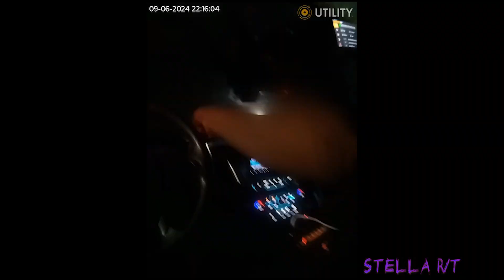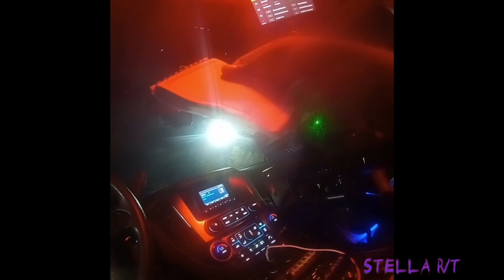City of Lilburn PD and two Citizens (FOIA REQUEST)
What is a FOIA REQUEST? Well in this video we will see how a FOIA request can make a police YouTube video